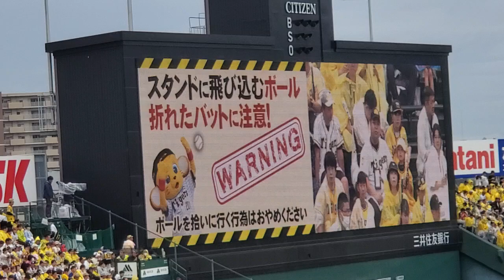20240609 阪神ﾀｲｶﾞｰｽ 3回ｳﾗ 攻撃前の3連@阪神甲子園球場･ﾚﾌﾄ外野 日本生命ｾ･ﾊﾟ交流戦